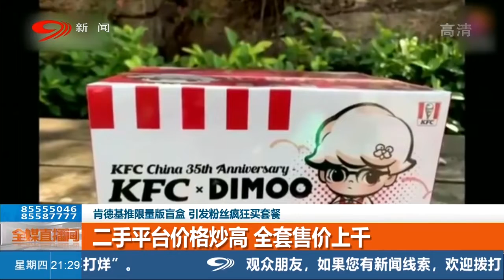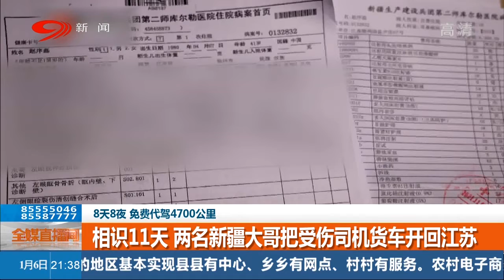大爺發明“空氣能灶“，不插電不用氣，靠空氣燃燒！ 趣聞 發明 四川 | 四川觀察